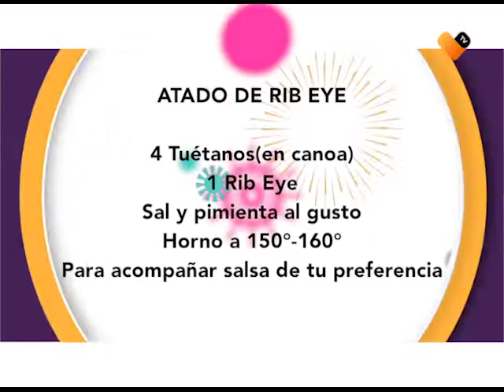RECETA | ATADO DE RIB EYE 🥩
El chef Germauden nos enseña a preparar este rico Rib Eye para la hora de la comida.